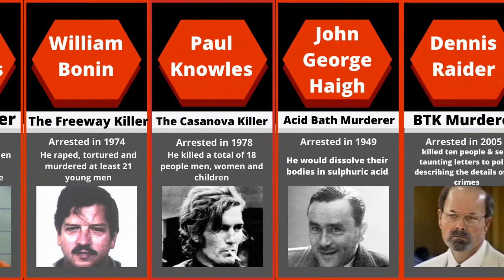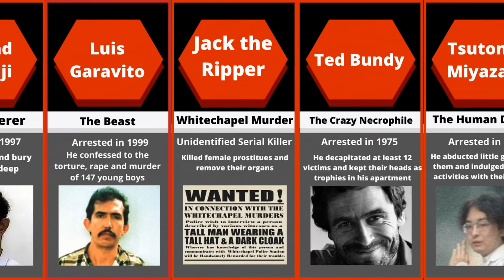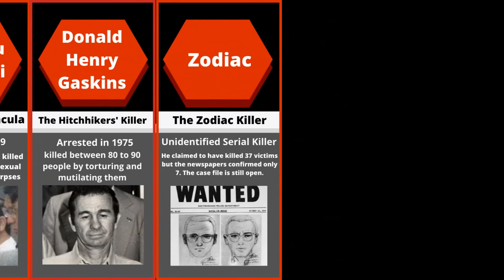Comparison: Famous Serial Killers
👉In this video, you are going to see a comparison of the most famous serial killers.

👉This is the data we found at the time of making this video, numbers, and figures may change at any time.